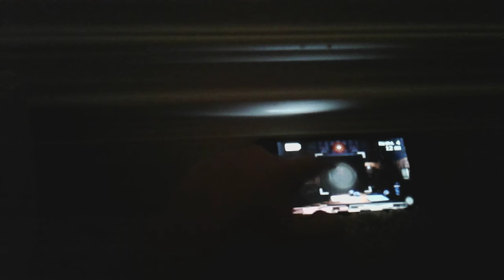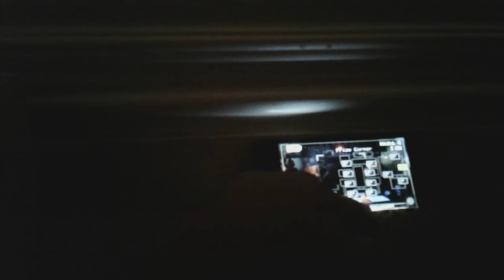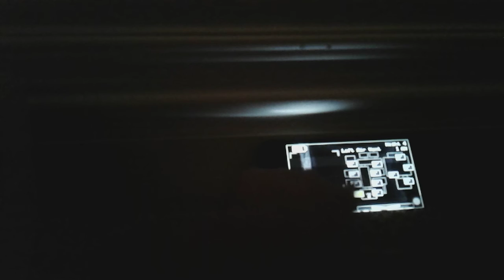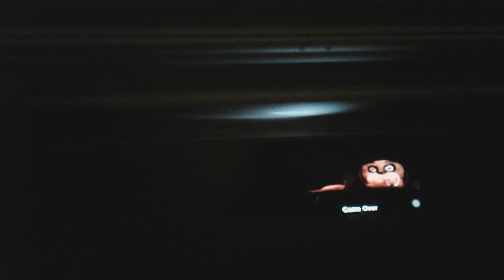Five nights at Freddys 2 night 4 episode 2